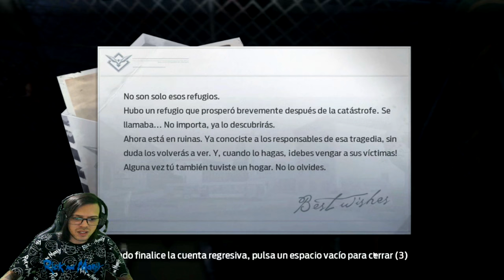●FIQUEI DEMENTE!! Undawn MISSÃO SECRETA SONO PROFUNDO 👁 ESCAPA DE LA ARENA - ESCAPE FROM THE ARENA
Nightmare Revival Escape the Arena

▬▬▬▬▬▬▬▬▬▬▬ஜ۩۞۩ஜ▬▬▬▬▬▬▬▬▬▬▬▬▬
💰chave pix para Fortalecer mercado pago:
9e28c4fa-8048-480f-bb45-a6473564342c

▬▬▬▬▬▬▬▬▬▬▬ஜ۩۞۩ஜ▬▬▬▬▬▬▬▬▬▬▬▬▬

Deixe o Like - 00:00
SE INSCREVA E DEIXE O LIKE - 18:00